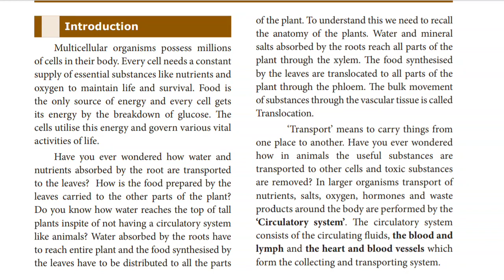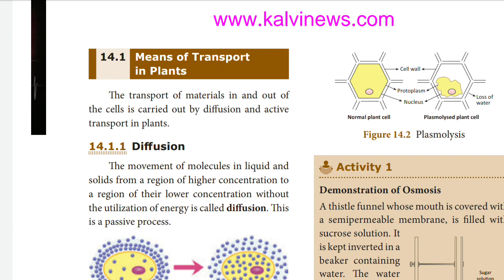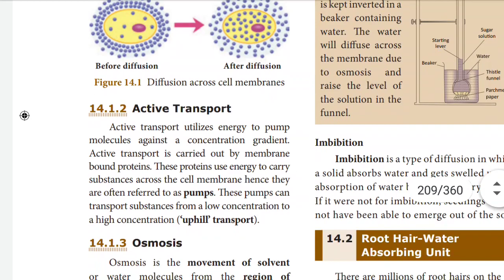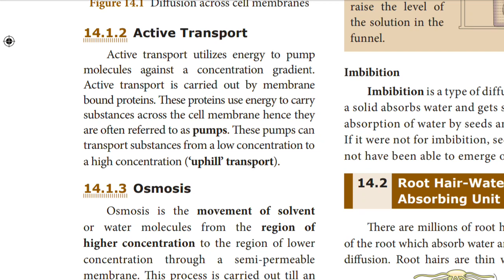10th - Science - \\ Unit 14 \\ Diffusion Active Transport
10th - Science -  || Unit 14 || Transportation in Plants and Circulation of Animals - Diffusion in tamil - Active Transport in tamil